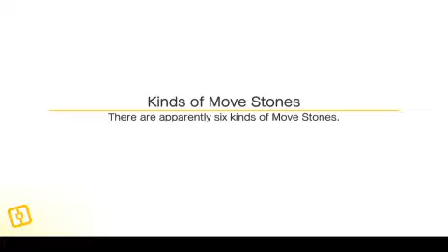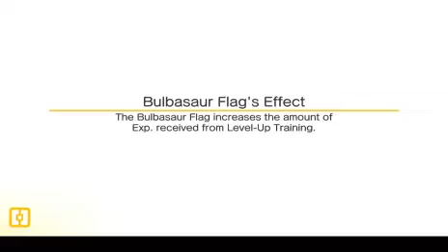Let's play pokemon quest part 28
I want give thank friends and subscribers keep epicness like falling star 🌠 this friday going be let's play pokemon let's go pikachu if new my channel don't forget to subscribed turn on notification 🔔 follow me